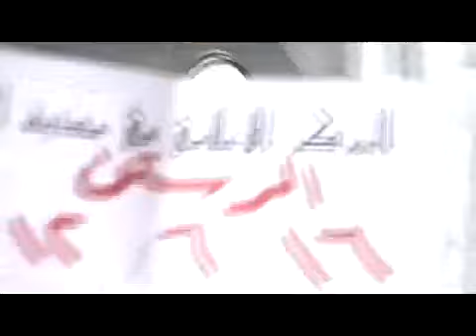16 6 Ar Rastan Homs أوغاريت الرستن حمص , امرأة منزلها مدمر تبكي وتقول وينكون ياعرب ج3